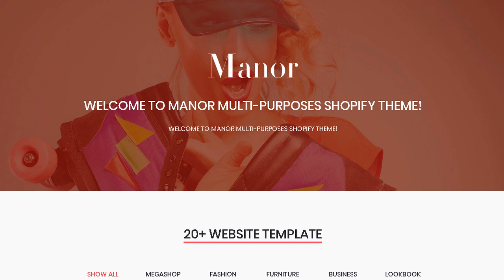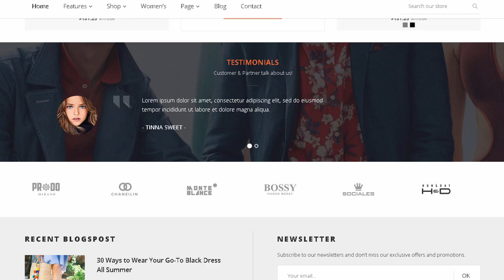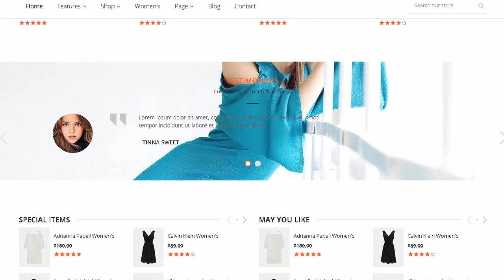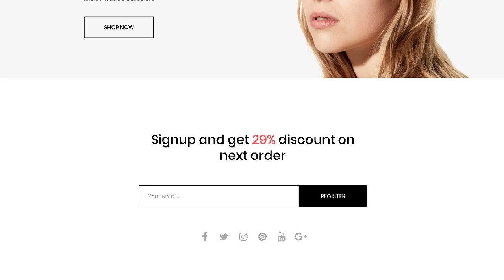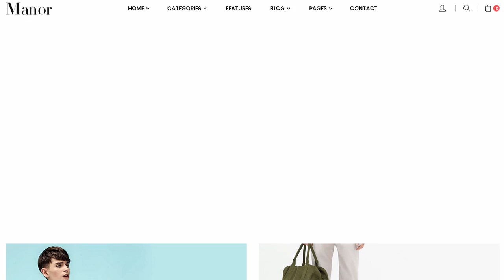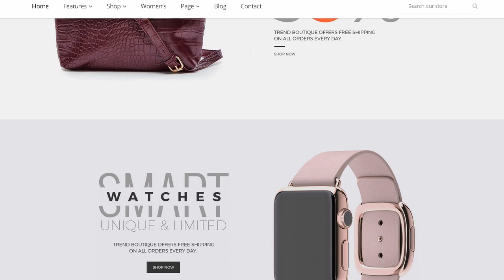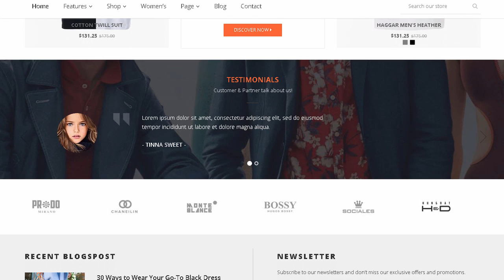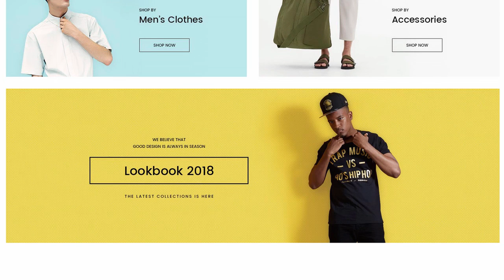Shopify - Manor Clean Minimal Drag & Drop | Themeforest Templates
Download Shopify - Manor Clean Minimal Drag &amp; Drop | Themeforest

NEW FEATURED

Look book

Ajax Search

Home Page Builder

Feedback from customer

MANOR &ndash; Manor is Theme for Shopify store. Minimal style help you focus on banners and products.

Designed on grid system. easy to customize your own website by drag and drop each sections. It includes high quality Section files are well organized and named accordingly so its very easy to change any and all of the design. It&rsquo;s all what you need for your store.

FULL FEATURED LIST

Well Documented

Powerful admin control panel

Amazing Slider built-in

Easy customizer section

100% fully Responsive with Twitter Bootstrap 3

HTML5 &amp; CSS3 &amp; Sass CSS

Font awesome icons integrated

Elegan Font icon integrated

Advanced Typography Options

Google Web Fonts Integration

Mega Menu

Vertical Mega Menu

Off Canvas Menus mobile

Ajax Add to Cart

Ajax Search

Mutil Currency

Ajax Paging &amp; Ajax Toolbar built-in

Newsletter Popup

Product Carousel

Product Sale Label

Grid &amp; List Mode

Quick View built-in

Lazy loading

Customer Reviews

Blog Post Slider built-in

Social networking

Prefined Style Page; Contact Page. Typography. FAQs

SEO optimized : Speed. Google?s Rich Snippet. heading. title?

Google Mobile Friendly

Browser comparison

And Much More! Check out the various demos!

Skype: velatheme

Change log:

Version 1.0

(+) Add new